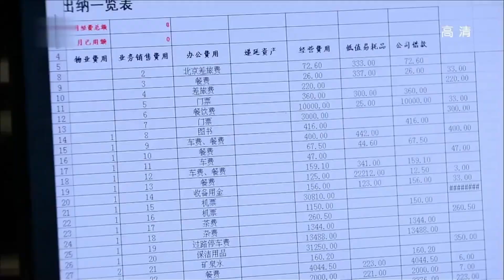钟汉良贾乃亮情敌见面 这气氛真是剑拔弩张！最美的时光 张钧甯 钟汉良 贾乃亮 WallaceChung【China Zone 梦想剧场】